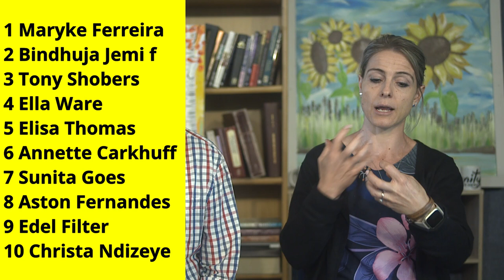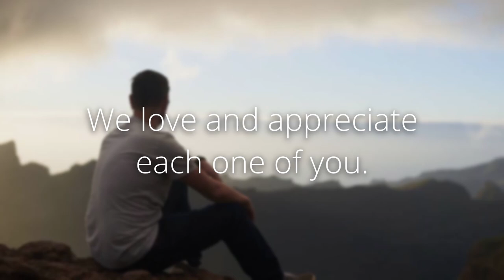Prophetic Ministry on 16 November 2024